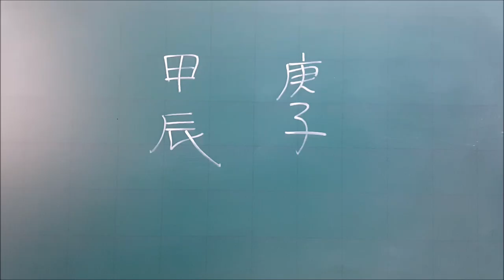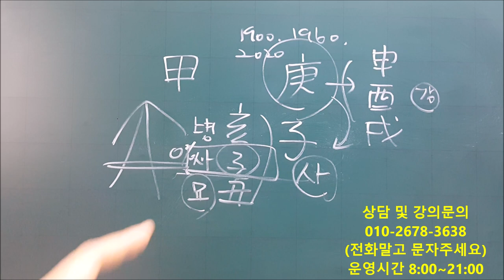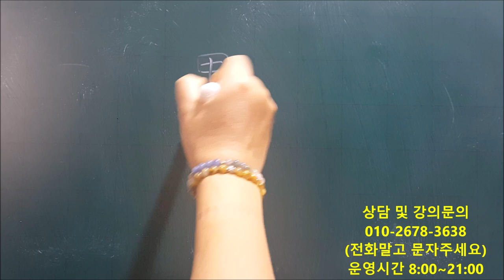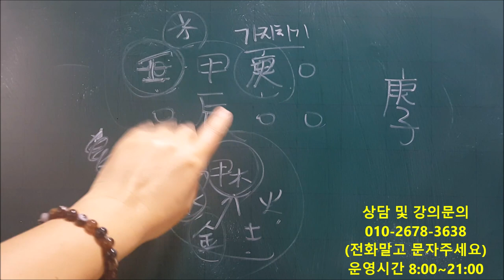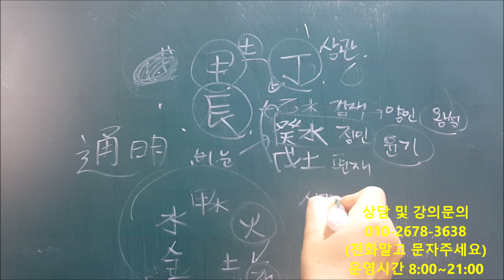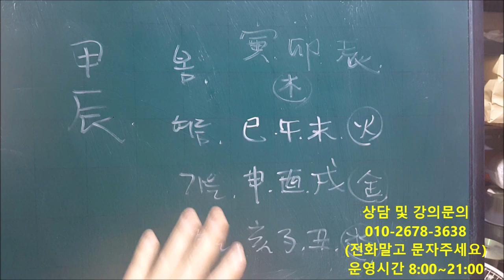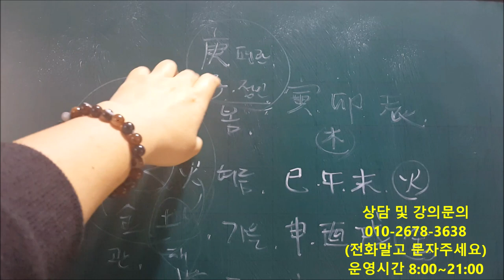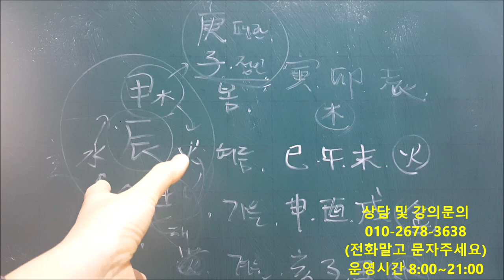│사주│갑진(甲辰)일주 경자년(庚子年) 간단운세